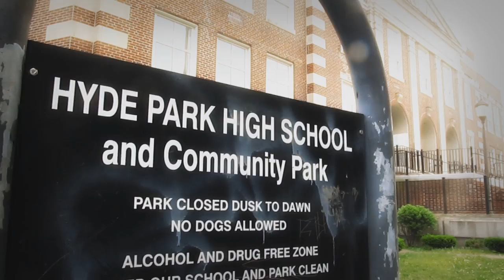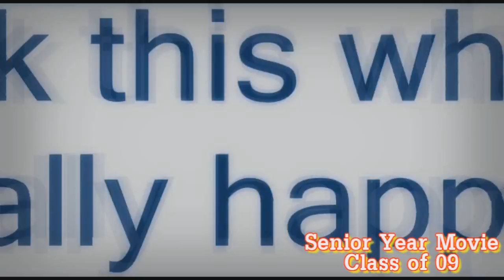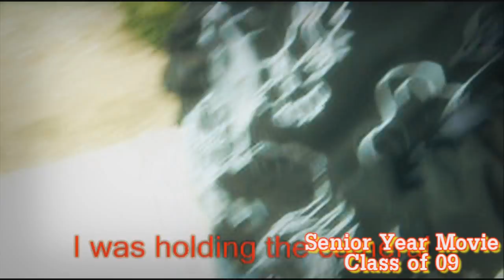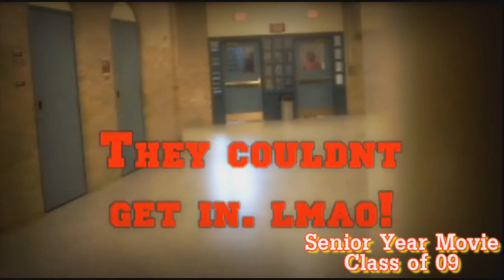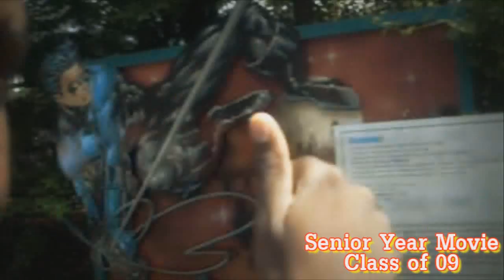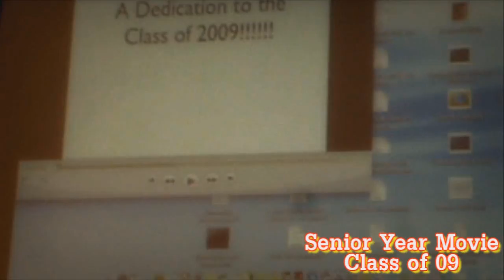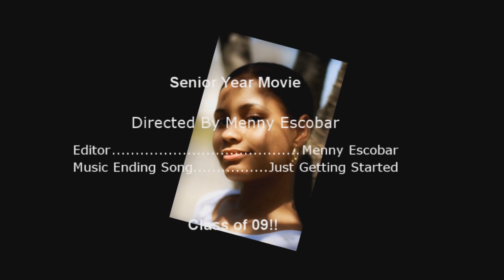Senior Year Movie Class of 09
This video was made for June 10, 2012 but now i had to move it and wait another year later to post it on the right Month and Date again because my old channel wasn't doing any good so here we go now after 4 years later from graduating Hyde Park High School also known as SJA ( Social Justice Academy ) the memories i had in this school was amazing! Hope you guys enjoy this old footage from my High School i made for this School. :) Class of 09!